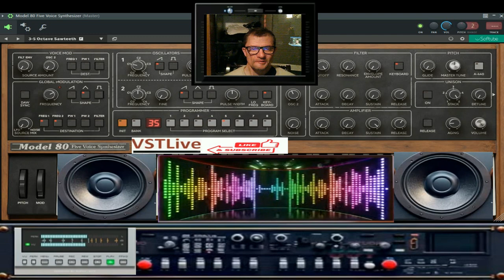Giovanni thecno model driver ( VST LIve Model synthetizer )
vst usato per composizione  ( VST LIve Model synthetizer )

nome del brano thecno model driver